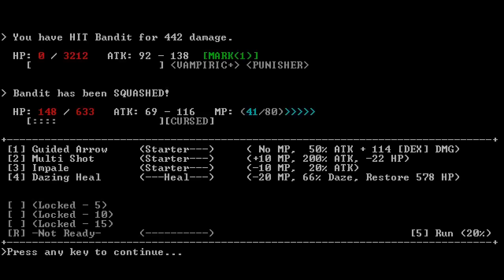Trailer: SanctuaryRPG: Black Edition, the World's First ASCII RPG on Steam!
It's here. The world's FIRST fully ASCII RPG ever to hit Steam has just launched.

“Describing SanctuaryRPG as a huge, hilarious and most honorable devourer of free time would be an understatement.”

As the world's first fully-ASCII game to grace the Steam platform, SanctuaryRPG: Black Edition is a humorous and strategic turn-based dungeon crawling adventure. Drawing heavy inspiration from both Roguelikes and Japanese RPGs, the game was meticulously designed to offer a truly compelling role-playing experience complete with a robust action-rpg inspired combat system.

Black Edition builds upon the classic SanctuaryRPG formula with all new procedurally generated artwork, as well as a plethora of areas to explore, races to experiment with, skills to master, and loot to collect. Whether you're a valiant hero or a dastardly villain, the fate of Sanctuary is in your hands.